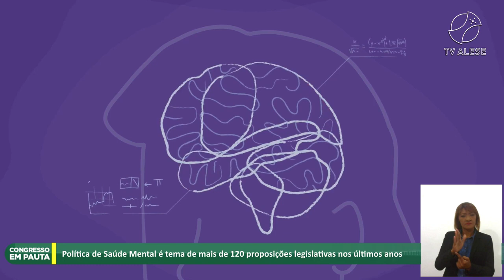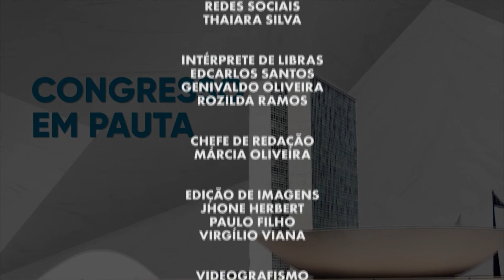SAÚDE MENTAL DE JANEIRO A JANEIRO - CFP NA TV ALESE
SAÚDE MENTAL DE JANEIRO A JANEIRO

A TV da Assembleia Legislativa de Sergipe abordou proposições sobre saúde mental que estão tramitando no Congresso Nacional e o CFP participou do programa, através da presidente Ana Sandra Fernandes.